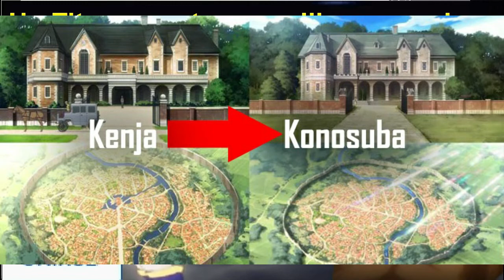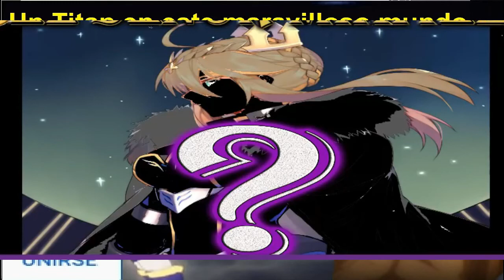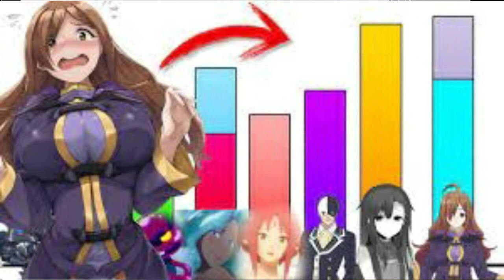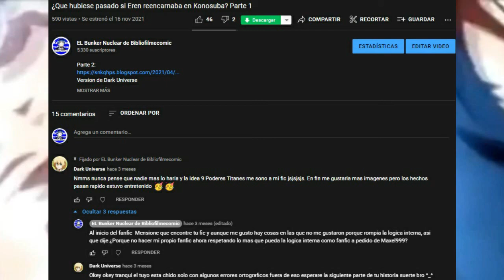¿Que hubiese pasado si Eren reencarnaba en Konosuba? Parte 2